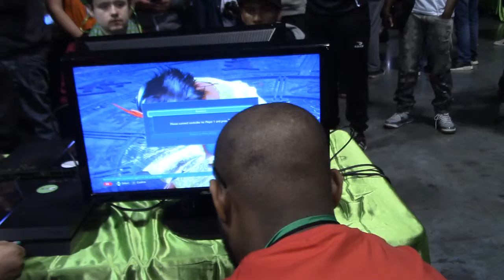Final Round 21: Tekken 7 Grudge Matches MasterBoris Vs Shiji Shoutmon